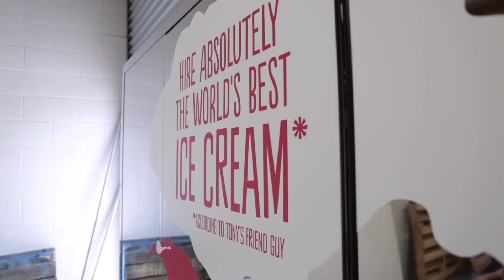Pride & Joy - Episode 2: The race is on!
The remarkable "unemployees" battle to see who can scoop and serve the most ice-cream as they continue to prepare for running their own business - but they make sure there's still time for an impromptu dance sequence.